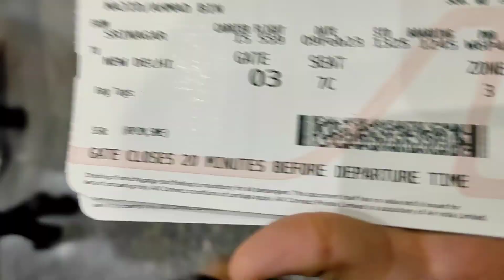Srinagar to Delhi || bal bal bachay || asman mai huwa panga